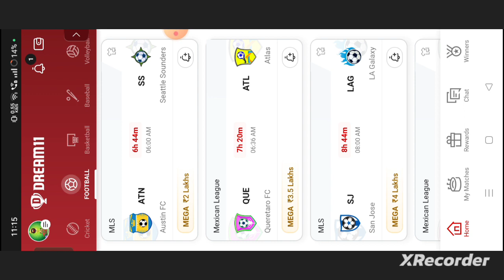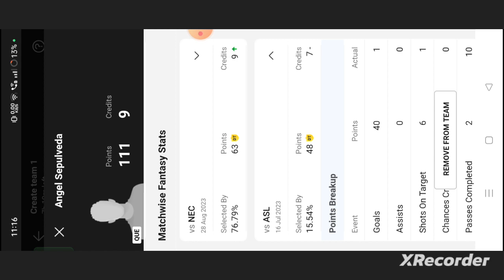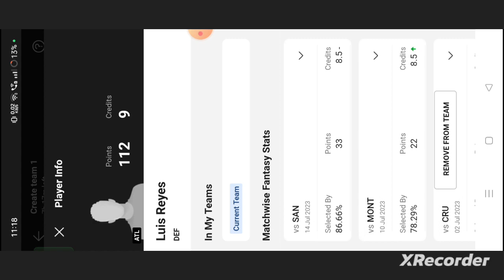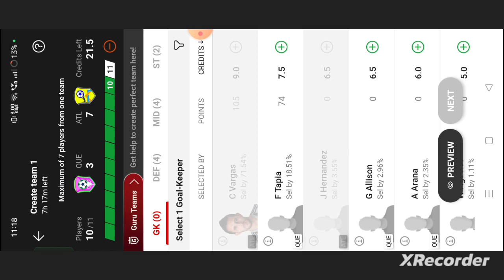QUE vs ATL Football Dream11 prediction team win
que vs atl
que vs atl dream11
que vs atl dream11 team
que vs atl dream11 prediction
que vs atl prediction
abrockzz
abrockzz dream11 team
abrockzz dream11

own risk"

1. This analysis  is based on my

2.Dream11 takes great care to comply with all central and state legislation in India to ensure that  users are fully protected. Every contest on platform is carefully designed to comply with applicable statutes and regulations in India.

Thanks